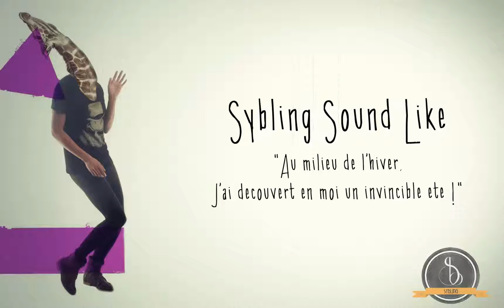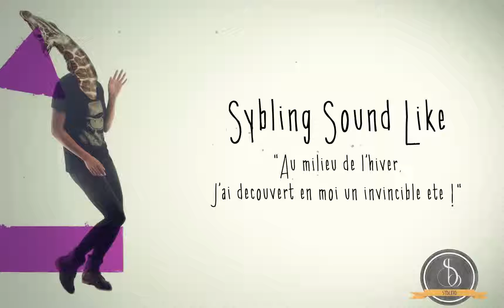Sybling Sound Like _ Winter